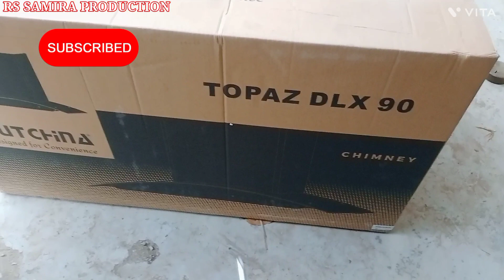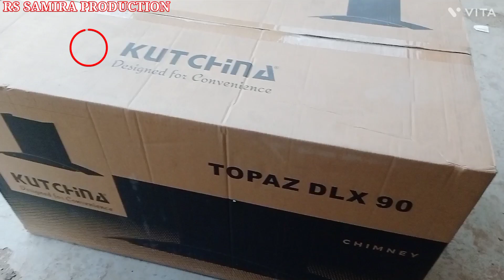kutchina topaz dlx 90 chimney sensor not working $ topaz dlx 90 kutchina chimney sensor not working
kutchina topaz dlx 90 chimney sensor not working $ topaz dlx 90 kutchina chimney sensor not working $ kutchina chimney sensor not working
Yours Queries:-
kutchina topaz dlx 90 chimney sensor not working
topaz dlx 90 kutchina chimney sensor not working
kutchina chimney sensor not working
kutchina chimney
kutchina
kutchina chimney price list
kutchina modular kitchen price list
kutchina kitchen chimney price
kutchina kitchen
kutchina amora premium chimney price
kutchina vogue
kutchina chimney near me
kutchina auto clean chimney price
kutchina chimney 90cm auto clean
kutchina angelo 75 premium
kutchina chimney price list 2021
kutchina vega 60 price
kutchina chimney vega 90 price
kutchina near me
kutchina 90cm chimney
kutchina angelo 75 premium price
kutchina chimney 90cm price
kutchina vega 75 price
kutchina aster excel
kutchina stanza
kutchina vega 90 price
kutchina blackstar 75
kutchina chimney vega 60
kutchina vega 90 chimney
kutchina virgose dlx 90
kutchina chimney price list 2020
kutchina vogue premium price
vega 60 chimney
kutchina vista 60
kutchina elite dlx
kutchina vega
kutchina chimney smartec price
kutchina blackstar 60
kutchina blackstar 90
best kutchina chimney
vega 90 chimney price
kutchina chimney vega 75 price
kutchina chimney vega 60 price
kutchina vogue price
kutchina chimney vogue price
kutchina price
kutchina home appliances
kitchen chimney kutchina price
kutchina vega 75 chimney
kutchina premium chimney
kutchina vega 60 chimney price
kutchina vega 90 chimney price
kutchina chimney 60 cm
kutchina angela chimney
vega 60 kutchina
kutchina florentine
kutchina amora
vega 90 kutchina
vega 60 chimney price
kutchina arc
kutchina stanza chimney
kutchina titan premium chimney price
kutchina island chimney
kutchina flat chimney
kutchina appliances
kutchina chimney vega 75
kutchina chimney 75 cm
kutchina luxen premium
kutchina bravo dlx
kutchina virgose dlx 60
kutchina smartec premium price
kutchina luxen premium chimney price
kutchina venisa 60
kutchina stanza excel
kutchina blackstar 60 chimney price
kutchina smartec
kutchina vetra premium
kutchina chimney vogue
kutchina aster excel price
vega 75 kutchina
kutchina vega chimney
kutchina fieona
kutchina luxen premium chimney
kutchina vega 75 chimney price
vega 60 kutchina chimney
kutchina vetra premium price
kutchina titan premium
kutchina vogue chimney
kutchina trendo 75
kutchina 75cm chimney
kutchina chimney vega 90
amora premium chimney
kutchina vetra
kutchina virgose dlx 75
cost of kutchina chimney
kutchina blackstar 75 chimney price
kutchina best chimney
kutchina florentine dlx
kutchina trendo 75 premium
amazon kutchina chimney
kutchina smartec chimney
kutchina chimney blackstar 60
kutchina chimney vogue premium price
kutchina curvy dlx 60
kutchina goldex chimney
kutchina chimney amora premium price
kutchina amora price
kutchina evo chimney
aster excel kutchina chimney
kutchina blackstar
kutchina slimo chimney price
kutchina goldex premium
kutchina titan
vega 90 kutchina chimney
kutchina chimney 90cm
kutchina venisa
kutchina price list
kutchina ductless chimney
chimney for kitchen kutchina
kutchina arc chimney
kutchina kitchen price
kutchina chimney blackstar 75